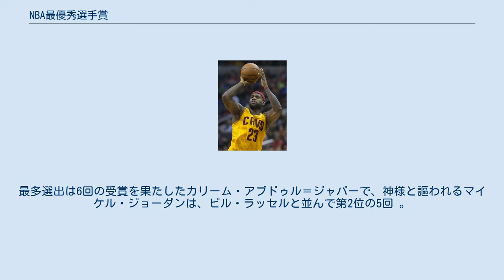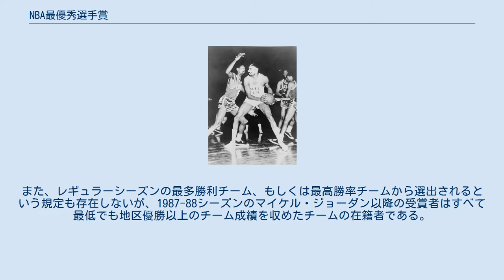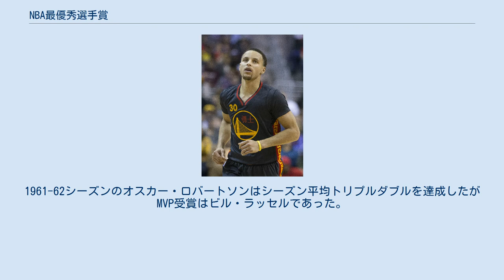NBA最優秀選手賞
カリーム・アブドゥル＝ジャバーは, 史上最多の6度の受賞を誇る NBA最優秀選手賞（さいゆうしゅうせんしゅしょう、英: NBA Most Valuable Player Award）は、NBAでレギュラーシーズンに最も活躍した選手 (MVP) に授与される賞。
レギュラーシーズン終了直後にジャーナリストら（アメリカ合衆国とカナダのスポーツ記者などの関係者）およびファン投票枠による投票によって選出される。
プレイオフ以後の最優秀選手には、「NBAファイナル最優秀選手賞」が設けられている。
 初選出は1955-56シーズンのボブ・ペティット。
最多選出は6回の受賞を果たしたカリーム・アブドゥル＝ジャバーで、神様と謳われるマイケル・ジョーダンは、ビル・ラッセルと並んで第2位の5回 。
連続受賞はビル・ラッセル、ウィルト・チェンバレン、ラリー・バードの3名が記録した3年連続。
 2000-01シーズン以前の受賞者は全て「バスケットボール殿堂」入りを果たしている。
また、規定にはないが、いずれもシーズン50勝以上を記録したチームから選出されており、1つの目安になっている。
また、レギュラーシーズンの最多勝利チーム、もしくは最高勝率チームから選出されるという規定も存在しないが、1987-88シーズンのマイケル・ジョーダン以降の受賞者はすべて最低でも地区優勝以上のチーム成績を収めたチームの在籍者である。
 2015-16シーズン受賞者のステフィン・カリーが131票全てで1位票を獲得するという、史上初全会一致で選出された。
過去の最高投票率は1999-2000シーズンのシャキール・オニールと2012-13シーズンのレブロン・ジェームズが1票だけ逃した120票（当時は全121票）の99.8%だった。
また2014-15シーズンまでは匿名投票だったが2015-16シーズンより廃止となった。
 2016-17シーズン受賞者のラッセル・ウェストブルックが史上初のシーズン平均トリプルダブルでの選出となった。
1961-62シーズンのオスカー・ロバートソンはシーズン平均トリプルダブルを達成したがMVP受賞はビル・ラッセルであった。
 ビル・ラッセル (左) は5度, ウィルト・チェンバレン (中心) は4度受賞 マイケル・ジョーダン (5度受賞) ティム・ダンカン (2度受賞) レブロン・ジェームズ (4度受賞) ステフィン・カリー (2度受賞) ヤニス・アデトクンボ (2度受賞)